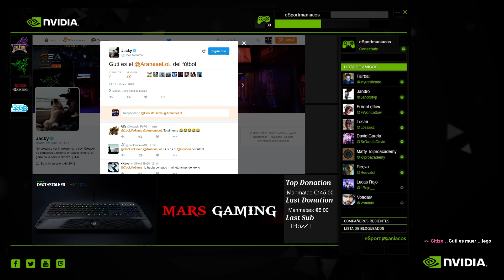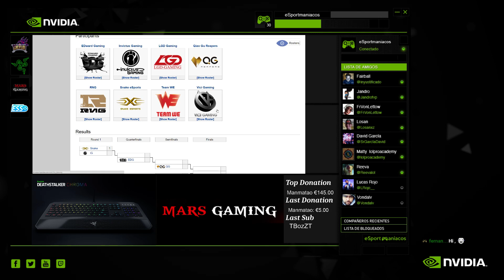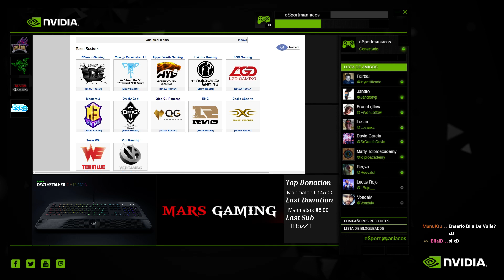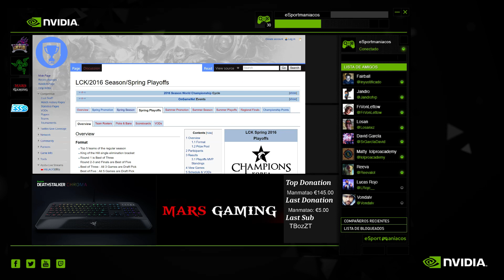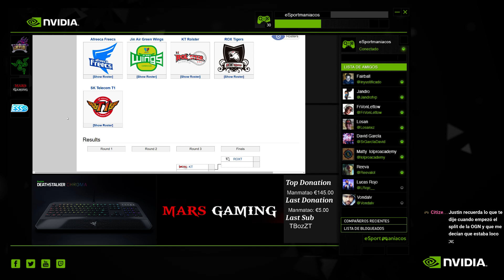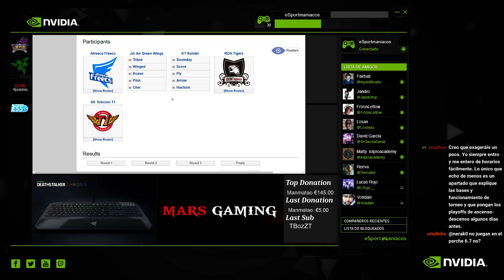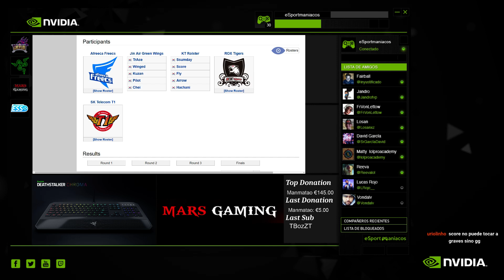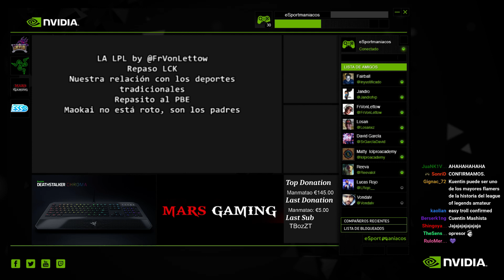Feedear por Feedear - FxF150 - Gaming Talk Show - League of Legends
esportmaníacos
Cómo molan Razer y Mars Gaming y Nvidia